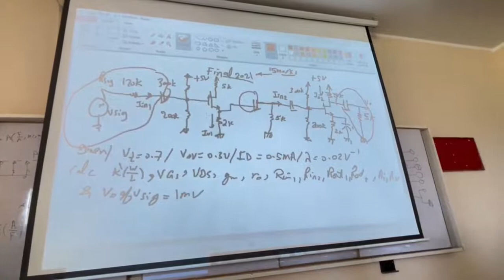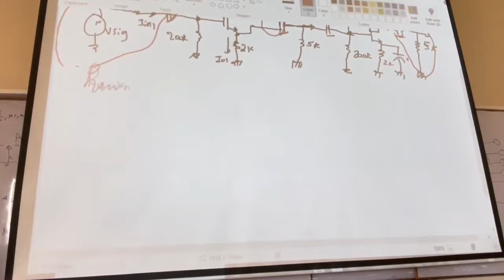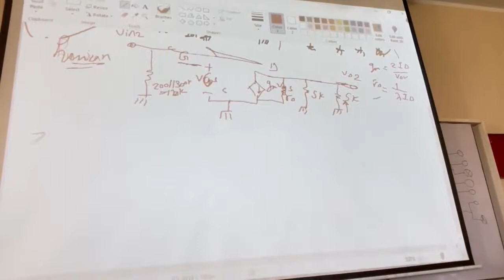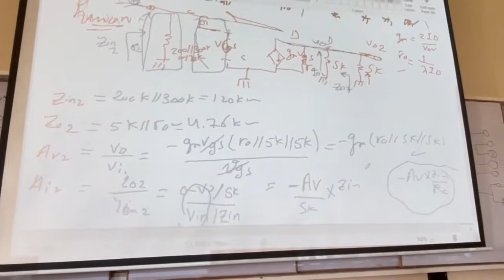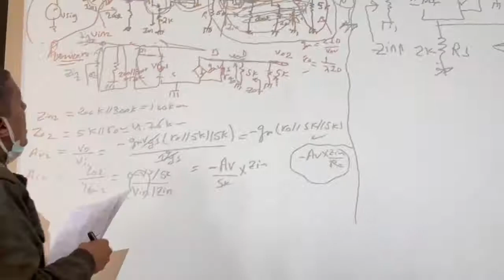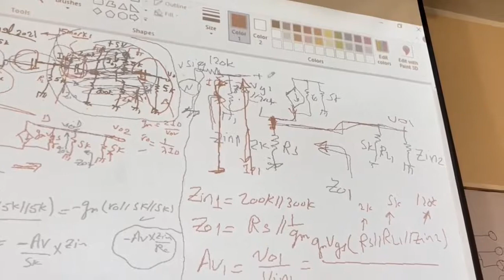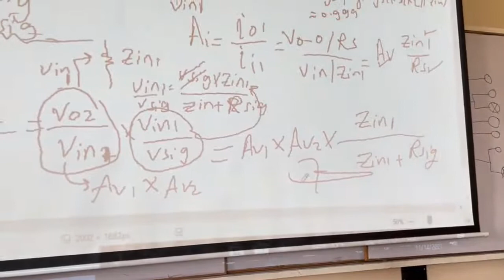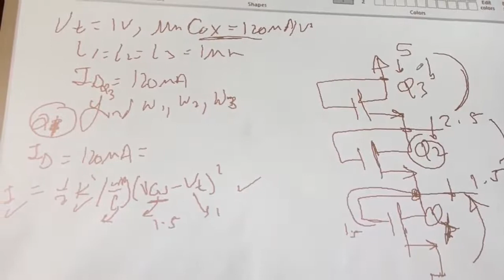MOSFET multistage review lec